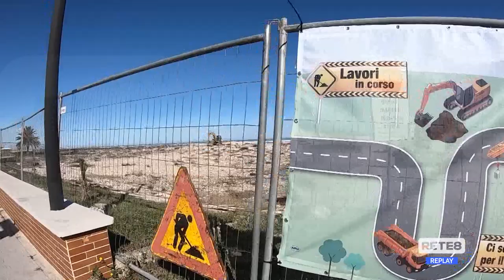Torino di Sangro - Erosione, al via due cantieri